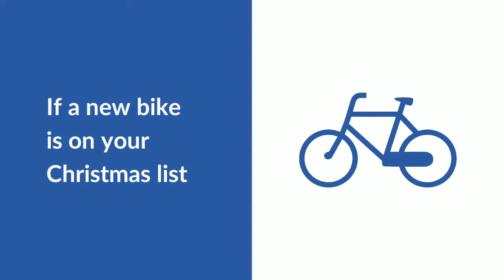DASember 3 - Cycle to Work Day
Did you ask Santa for a new bike?

AT DAS we take the health and well-being of our people very seriously. - cycle schemes are just one of the ways